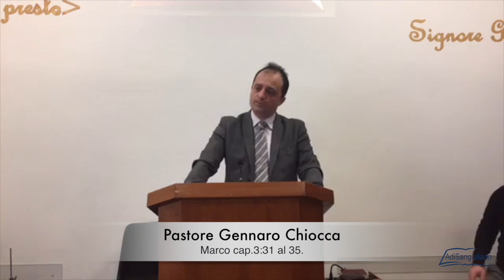Predicatore Pastore Gennaro Chiocca. Marco cap.3:31 al 35. E tu dove sei? Dentro o fuori?"